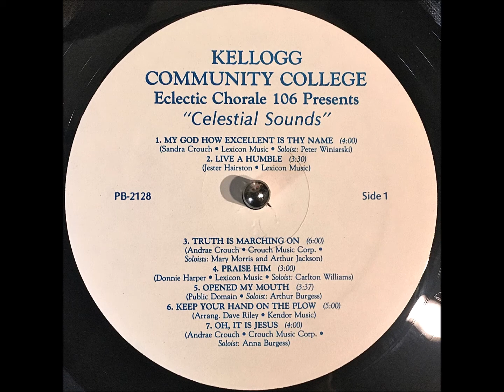Kellogg Community College Eclectic Chorale - Keep Your Hand on the Plow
Kellogg Community College Eclectic Chorale (Battle Creek, MI)
Keep Your Hand on the Plow
Celestial Sounds (No Label)